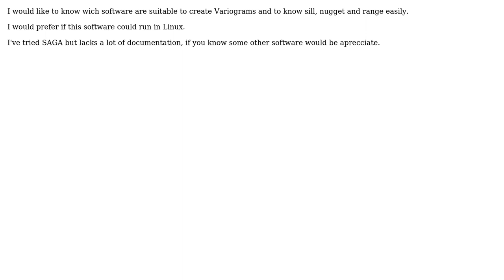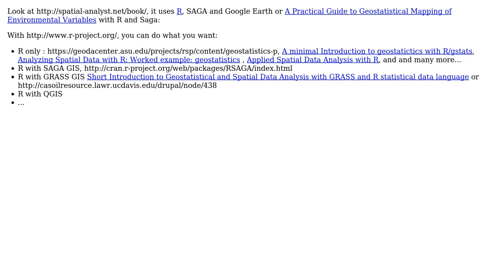GIS: Variogram Software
With thanks & praise to God, and with thanks to the many people who have made this project possible! | Content (except music & images) licensed under CC BY-SA | Music | Images & others | With thanks to user PolyGeo user Luismi user gene and the Stack Exchange Network Trademarks are property of their respective owners. You are responsible for your own actions.